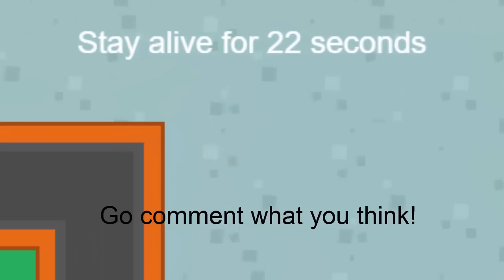No HIDE Challenge! Breaking Ankles! Braains.io Gamplay #9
I made the no hide challenge like what you wanted :D